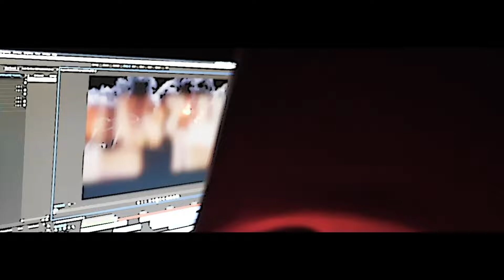GibSpazz x JayBoe - HOOD (Official Music Video)